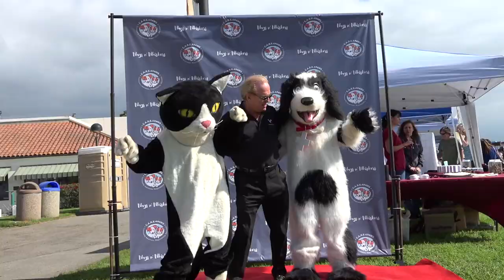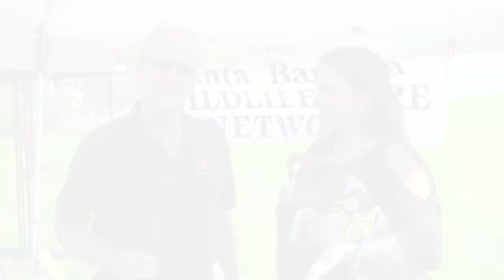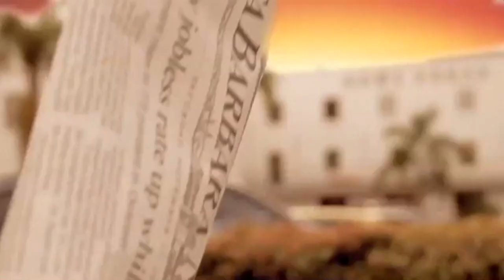Jimmy Connors, the tennis legend, talks about his adopted dog. AnimalZone, Season 1, Episode 8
Dr. Annie O'Donnell of the La Cumbre Animal Hospital talks about the right cures for your kitty. Tamar Geller, the celebrity dog coach and New York Times bestselling author explains dog nutrition, treats and some training techniques with Mikey, the pit bull. We attend the Wags n Whiskers Festival and speak with tennis legend, Jimmy Connors, and learn about his adopted pets. The Pet Psychic, Laura Stinchfield, talks with a dog, bird and bunny and shares their thoughts about the Montecito Mudslides.